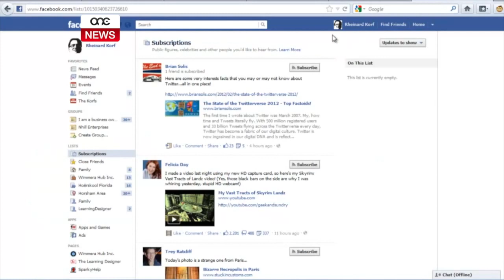TFAL MALTIN TAĦT L-ETÀ FUQ FACEBOOK.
ONE.COM.MT - Is-sit soċjali Facebook sar ħaġa komuni fost iż-żgħażagħ. Sa minn età zgħira t-tfal qed ikunu jridu joħolqu profil fuq facebook.
Fil-fatt f’Malta  sebgħa u erbgħin fil-mija tat-tfal fl-iskejjel primarji għandhom profil fuq facebook minkejja li għadhom taħt l-età.